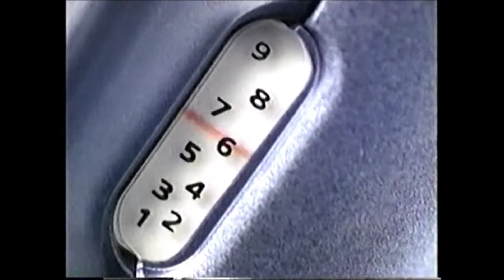Norelco Beard Trimmer 90s Television Commercial (1998)